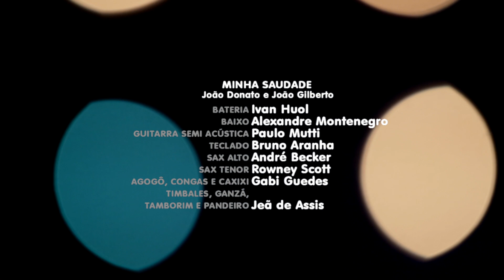Minha Saudade - JAMnoMAM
JAM no MAM do dia 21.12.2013

Minha Saudade
João Donato e João Gilberto

Bateria: Ivan Huol
Baixo: Alexandre Montenegro
Guitarra Semi Acústica: Paulo Mutti
Teclado: Bruno Aranha
Sax Alto: André Becker
Sax Tenor: Rowney Scott
Agogô, Congas e Caxixí: Gabi Guedes
Timbales, Ganzá, Tamborim e Pandeiro: Jeã de Assis